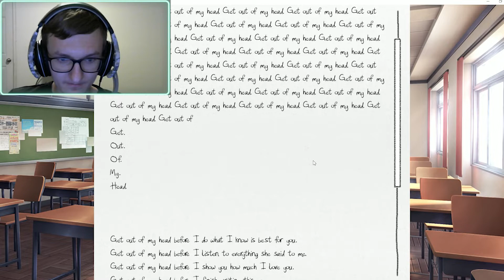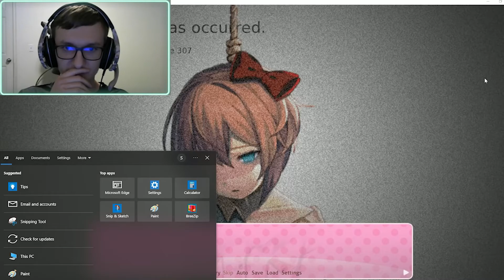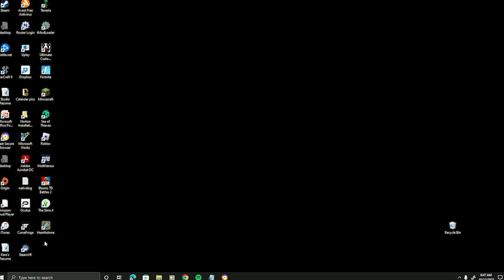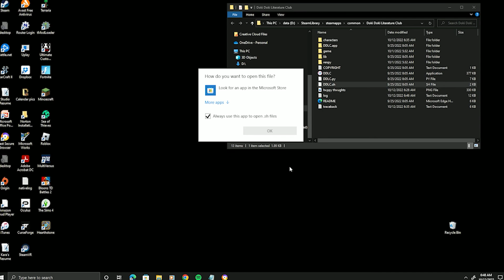IT TURNED DARK SO QUICKLY... SAYORI WHYYYYYYYYYYY!!! | Doki Doki Literature Club! #4 Part 2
Tell me what game in the comments should I play next! (Make sure its free tho cuse im broke)
Sugestions: Minecraft, Terraria, Roblox, Any FNAF fan game, FNF Mods.

Now everyone can be happy.